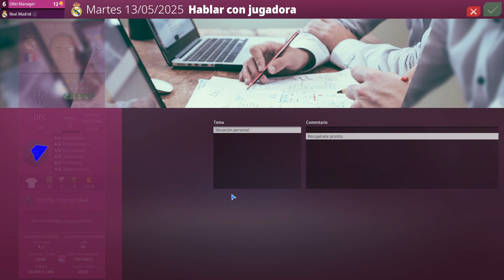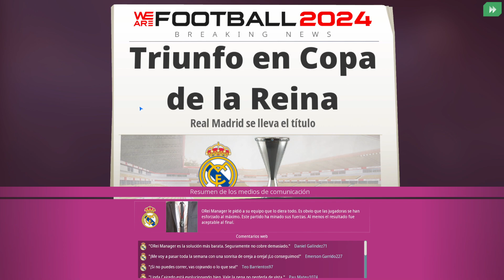We Are Football 2024 - Real Madrid Fem. #28 - T2 - Tras la liga a por la Copa de la Reina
Comenzamos nueva serie con We Are Football 2024, en esta ocasión con el fútbol femenino para ver esta faceta del juego.
Cogemos los mandos del Real Madrid femenino para intentar hacer frente al Barcelona y pelear en Europa con los grandes del fútbol femenino como Olympique de Lyon.
No es un reto mayúsculo, ni pretende ser una serie larga. Eso sí, esta vez en máxima dificultad, habrá que adaptarse a salarios y precios de mercado, así como ingresos, todo más bajo en el fútbol femenino.

SteamWorkshop
BBDD (dejo link de la que uso pero están las 4 opciones)